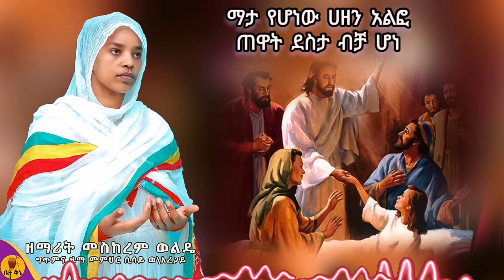"ቀና ማለት በአንተ ነዉ" - ዘማሪት መስከረም ወልዴ - Meskerem Wolde |@-betaqene4118